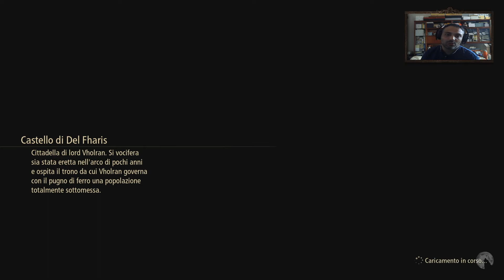Tales of Arise Ep.65 Vholran Igniseri, Lord dell'Acqua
Buona Visione!

PS4/PS4Pro/PS5
Xbox/S/X/SeriesS/X